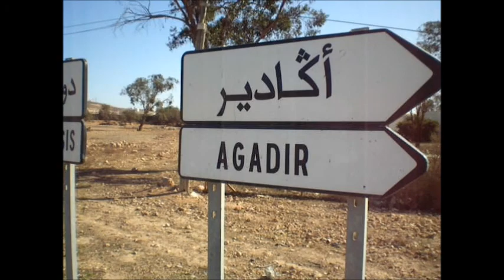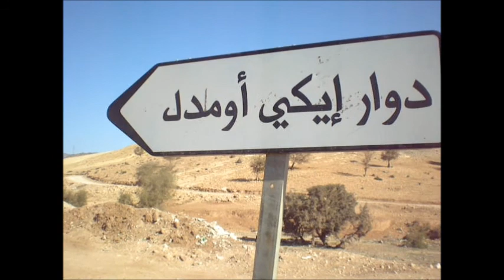أوراش كبرى بمحيط ملعب أدرار اكادير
أوراش كبرى بمحبط ملعب أدرار اكادير